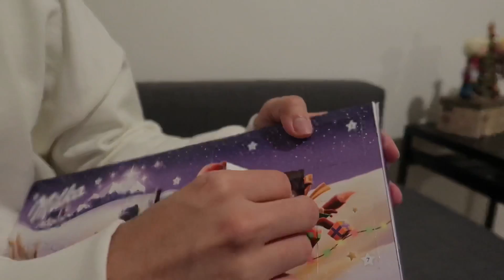❄️ VLOGMAS 2020 DÍA 8 ❄️ TUVIMOS UNA SESIÓN DE FOTOS POR PARIS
Hola! Mi nombre es Alex, un mexicano viviendo ahora en París ! Casado con Ben, mi güero francés.

 Mi canal trata sobre mi vida en general, demostrar que la vida tiene muchísimos colores y que todos podemos y debemos ser felices a nuestra manera, agradeciendo lo que tenemos y lo que somos, recuerda que nuestro propósito en este mundo es ser felices ante todo.

Mi EQUIPO:
Mi camara Canon G7x mark II
Manfrotto Small Tripod